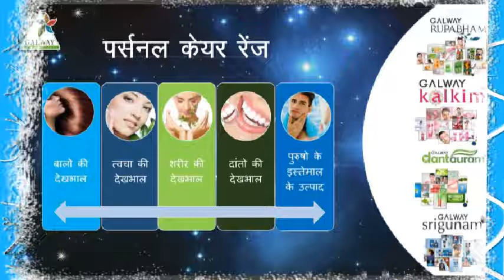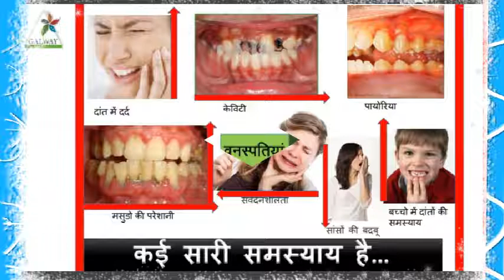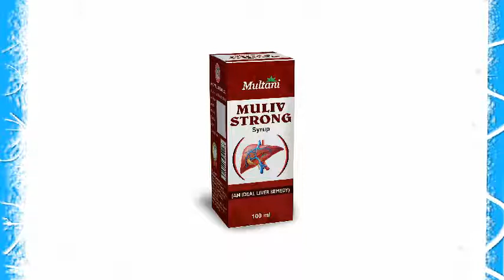Galway products ke liye sampark Kare 9653081770